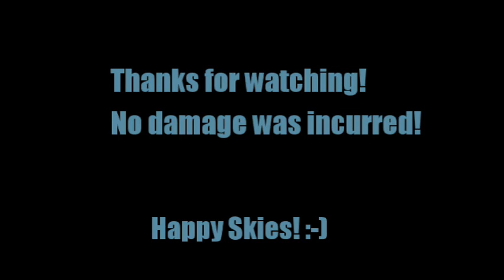Eachine Corsair F4U Stick Time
Fun time in the backyard with the kiddies and the tiny but capable F4U from Eachine.